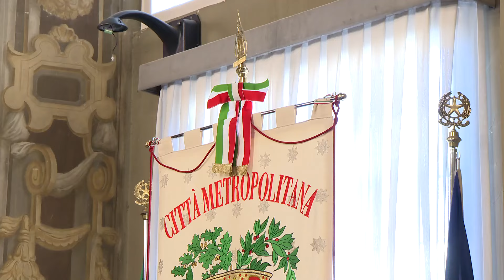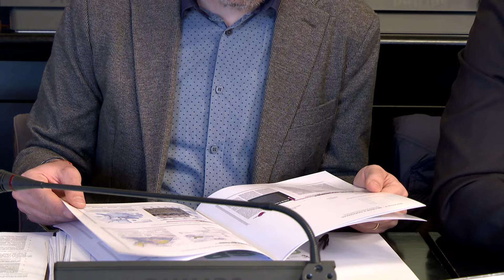Consiglio metropolitano, 720 000 euro per asfaltature per il Tour de France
Gli interventi riguardano la SS67 a Pontassieve e Pelago. Arrivano i marciapiedi a Ginestra Fiorentina. Sì al nuovo parco mezzi tpl per il Lotto Debole
Si è svolto mercoledì 17 aprile 2024 il Consiglio della Città metropolitana di Firenze. 35 i punti all’ordine del giorno di cui 11 specifici su viabilità e mobilità. In vista della Grand Départ del Tour de France in programma il prossimo 29 giugno è stato definito un intervento di asfaltatura della strada statale 67 Tosco Romagnola nei territori comunali di Pontassieve e Pelago. Per garantire la sicurezza dei ciclisti, come da accordo di collaborazione relativo all’organizzazione della corsa, è stato definito un intervento di asfaltatura per un costo complessivo di 720mila euro, di cui 600mila messi a disposizione dalla Città metropolitana di Firenze e gli altri 120mila suddivisi equamente tra Comune di Pontassieve e Comune di Pelago.

Proseguendo con gli altri punti all’ordine del giorno, approvata a maggioranza (Partito democratico e Italia viva) con l’astensione delle opposizioni (Centrodestra per il Cambiamento e Territori Beni Comuni) la destinazione dei proventi delle sanzioni amministrative elevate ai sensi del Codice della strada. Ok alla delibera sulla legittimità della spesa per i lavori di somma urgenza per la messa in sicurezza della strada provinciale 107 di Legri e del Carlone. Voto favorevole anche all’accordo tra la Città metropolitana di Firenze e il Comune di Lastra a Signa per la realizzazione di vari marciapiedi e banchine. Nello specifico, si tratta di interventi sulla strada provinciale 72 Vecchia Pisana a Belfiore (allargamento della banchina e pavimentazione) e Ginestra Fiorentina (realizzazione del marciapiede), della SP12 Val di Pesa a Ginestra (realizzazione del marciapiede in via Chiantigiana dall’intersezione con la SP72 fino alla rotonda della FiPiLi) e della SP73 di Malmantile nella omonima località (realizzazione del marciapiede).

Sì coi voti della maggioranza e l’astensione delle opposizioni al programma di interventi sulle strade provinciali della zona Empolese Valdelsa. Proseguendo sulle strade, votato favorevolmente da tutte le forze politiche in aula l’accordo tra la Metrocittà e il Comune di Borgo San Lorenzo per gli interventi di messa in sicurezza stradale della SP551 tra la rotatoria con via Caiani e l’intersezione in località Villa Martini-Rabatta. Sì unanime all’accordo tra la Città metropolitana e il Comune di Montaione per il trasferimento della gestione di un tratto stradale della strada provinciale 26 Delle Colline. Stesso risultato per l’accordo tra l’ente metropolitano e il Comune di Montelupo Fiorentino per il trasferimento della gestione di tratti stradali della SP73 di Malmantile e della strada di Bozzeto.

Il Consiglio ha approvato anche altri atti, tra cui l’aggiornamento 2024 del piano d’azione, per quanto concerne la rete stradale metropolitana e, nello specifico, gli assi stradali principali con flusso veicolare, sull’attuazione della direttiva relativa alla determinazione e alla gestione del rumore ambientale. Ok unanime pure all’accordo tra la Metrocittà, Rete Ferroviaria Italiana e Regione Toscana per la realizzazione di interventi di riparazione e/o rinforzo di cinque ponti sulla strada regionale 302 Brisighellese-Ravennate nel comune di Marradi. Convergenza politica totale anche sul rinnovo del parco tpl per il cosiddetto Lotto Debole (Valdisieve, Valdarno, Mugello e Alto Mugello), con più di 2,8 milioni di euro stanziati grazie a risorse assegnate dal Ministero delle infrastrutture e della mobilità sostenibili per l’acquisto di vari bus extraurbani elettrici.
Marco Gargini